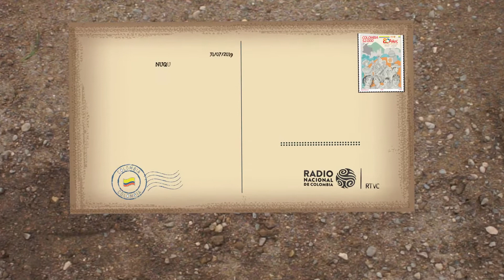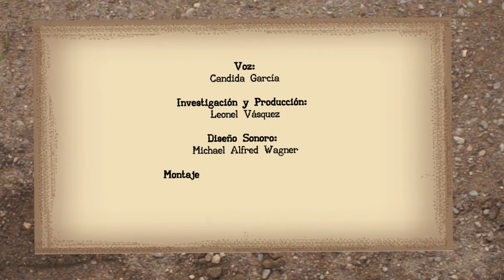Voces del Pacífico: el boga de un náufrago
La música tiene el potencial de decantar la tragedia humana, en una substancia sonora que se suspende en ese tiempo necesario para ayudarnos a entender nuestra vulnerabilidad y en este caso, nuestra escala real ante la inconmensurabilidad del indómito mar.

En esta postal la tragedia de José Reyes un pescador artesanal que termina  naufragando en altamar, se convierte en el motivo  de inspiración de una canción, que nos recuerda la grandeza del paisaje y la fragilidad humana.